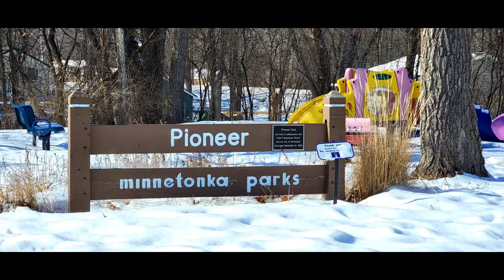4838 Diane DriveMinnetonka, MN 55343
This beautiful mid-century rambler sits on a private 1/2-acre wooded lot w/stone firepit, bench and retaining wall in the side yard off large L-shaped deck located off the main level 3-season porch. New furnace, newer appliances, maintenance free siding, wood burning fireplaces on both main level living room and lower-level family room. Original hardwood floors on main level bedrooms, hallway and under carpet in living room. Enjoy 3 bedrooms on main level, lower-level bedroom with new walk-in closet system. Established neighborhood, minutes from downtown Hopkins, walk the MN River Bluffs Regional Trail to Shady Oak Lake, Beach and Park area.

MLS #: 6133305
Contingency: Inspection
Style: (SF) Single Family
Stories: 1 Story
Bedrooms: 4
Bathrooms: 3
Garage Stalls: 2
Type: Single-Family
Days On Market: 4
CDOM: 4
Built: 1962
Total FSF: 2,457
Foundation Size: 1,456
Above GFSF: 1,456
Below GFSF: 1,001
Annual Taxes: $4,431
Listed: 02/18/2022
Transaction Type: For Sale
Acres: 0.52